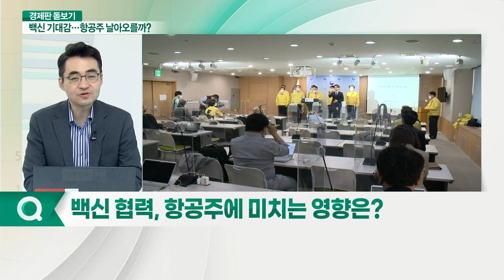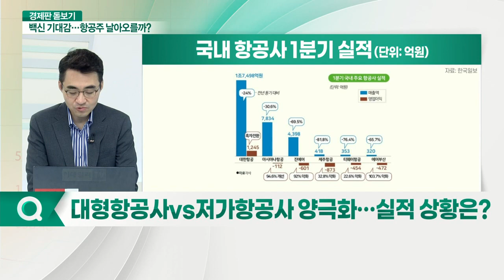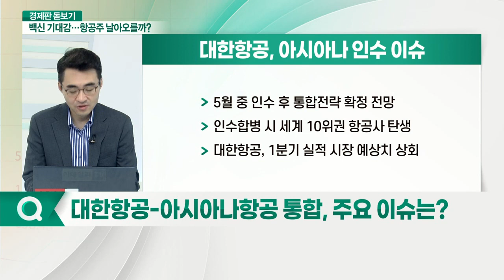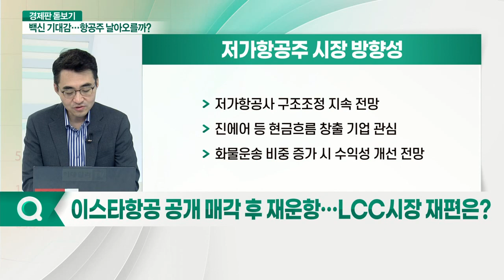글로벌 백신 협력 가속화… 항공·여행주 날아오르나?_경제판 돋보기 (20210518)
Q. 백신 협력, 항공주에 미치는 영향은?
Q. 최근 여행주 업황 및 주가 방향은?
Q. 대형 항공사 vs 저가 항공사 양극화… 실적 상황은?
Q. 국내 항공주 2분기 실적 전망은?
Q. 대한항공-아시아나항공 통합, 주요 이슈는?
Q. 이스타항공 공개 매각 후 재운항… LCC 시장 재편은?